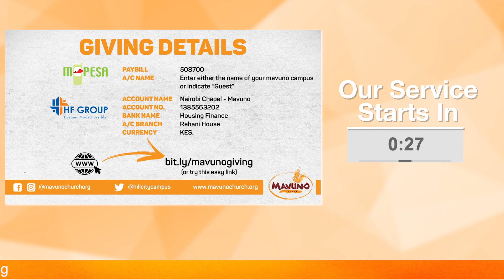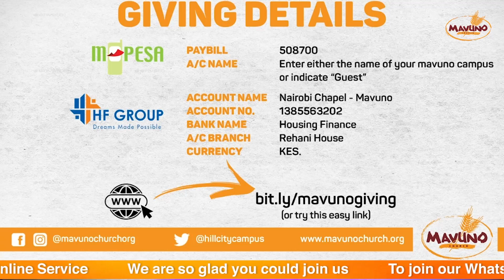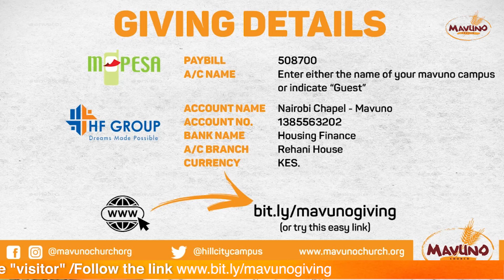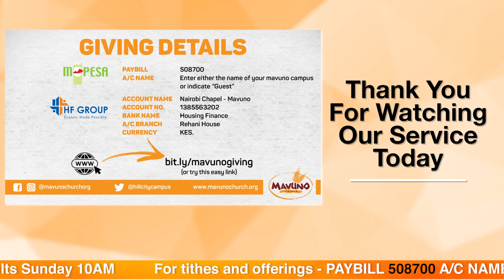JESUS INVITES UNBELIEVERS AND MISBEHAVERS TO FOLLOW HIM {UNSTUCK PART 1}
Are you feeling STUCK in your journey of faith? Welcome to our brand new July series titled UNSTUCK.We are glad you are tuned in, kindly let us know where you are watching us from.